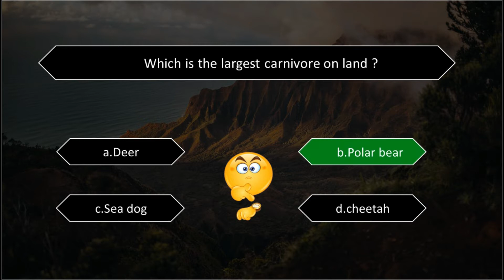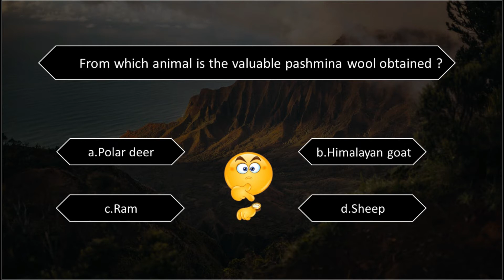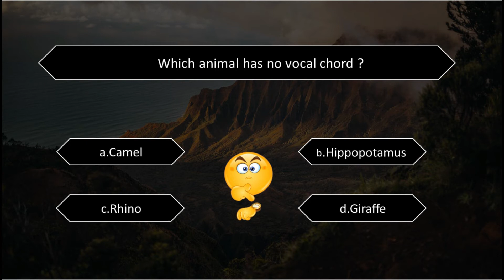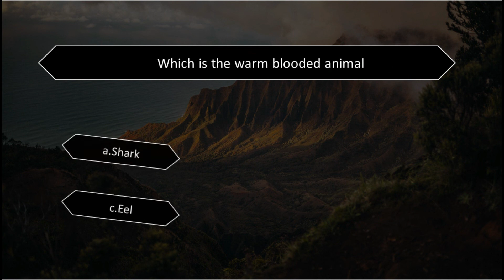Interesting 20 Quiz About Animal | General knowledge | Science | GK Quiz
Interesting 20 Quiz About Animals, General knowledge ,GK Quiz,
 Science ,Zoology,

1) Which was the first animal to go into space ?
2) which is the only animal in which the male gives birth to their young?
3)How many countries have lions as national animals ?
4)A baby kangaroo is also known as ?
5) Which animal has no vocal chords ?
6) The age of the Lion can be determined by its
7)How long can a camel go without drinking water in the winter ?
8) Which animal has 3 hearts?
9)What was the name of the first cloned sheep ?
10)The blood color of the Octopus is
11) Animal zygote divides to form the following one
12)Which is the warm blooded animal
13)In which country is native place of Cobras
14)One horn Rhino is found in which country?
15)The animal kingdom is formally classified into major groups called
16) Which is the longest snake in the world?
17) which is the largest carnivore on land?
18)The egg laying animals are called as
19)The gestation period of an Elephant is
20)From which animal is the valuable pashmina wool obtained?